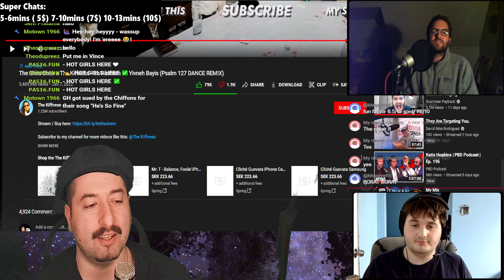The Shira Choir x The Kiffness - Im Hashem Lo Yivneh Bayis (Psalm 127 DANCE REMIX)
Reacting to The Shira Choir x The Kiffness - Im Hashem Lo Yivneh Bayis (Psalm 127 DANCE REMIX)
ALL MY CONTENT IN ONE PLACE :